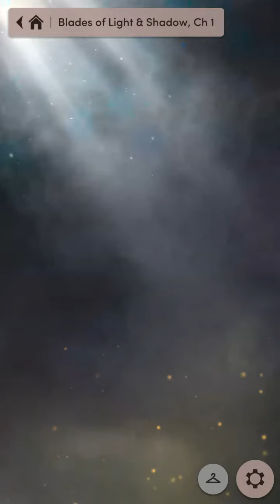Blades of Light & Shadow chap 1.1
Begin story.